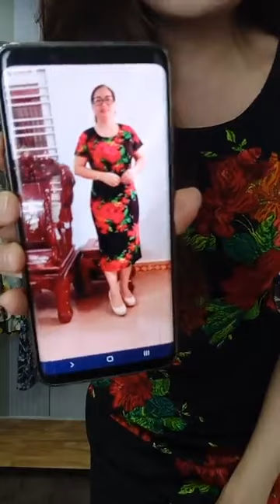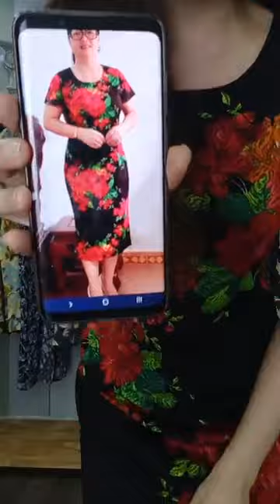🎁 Váy thiết kế siêu xinh | Top 10 Đầm Dự Tiệc Đẹp Hoàn Hảo | Đầm trung niên sang trọng Rẻ nhất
Top 50 Áo đầm xòe, suông tuổi trung niên đi dự tiệc cao cấp tuổi 50, tuổi 40, tuổi 60 tphcm. Những kiểu đầm siêu cao cấp duyên dáng rất đáng yêu, được yêu thích nhất hiện nay bởi phong cách rất độc đáo